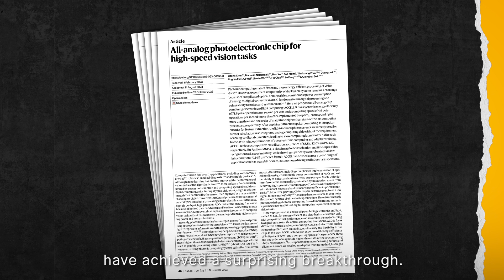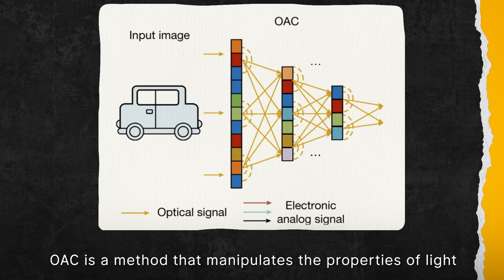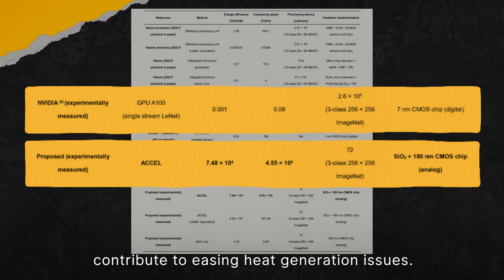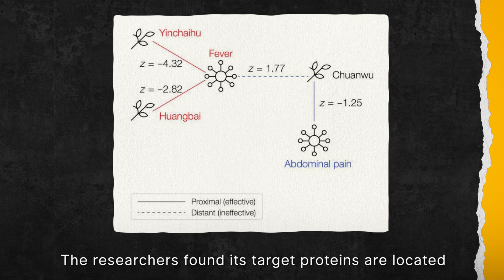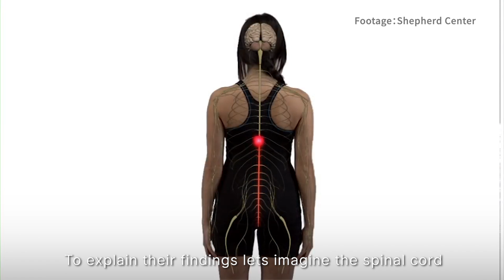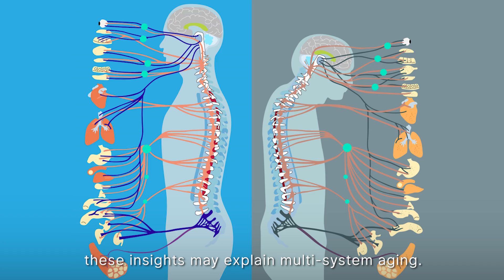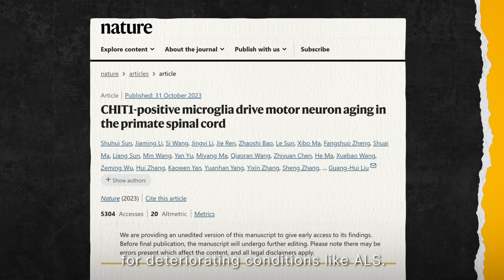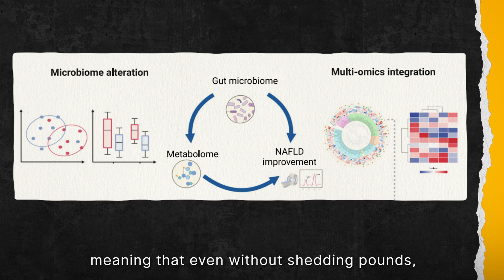Chips again, this one ACCEL is 3,000 times faster than Nvidia’s A100 | THRESHOLD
Recent week's Sci&Tech trends in China:
1. China’s New Photoelectronic Chip: Over 3,000x Faster and 4 Million Times More Efficient
2. Unveiling the Scientific Roots of Traditional Chinese Medicine
3. Unlocking the Anti-Aging Power of Vitamin C in the Spinal Cord
4. The Good Carbohydrates and Their Surprising Health Benefits